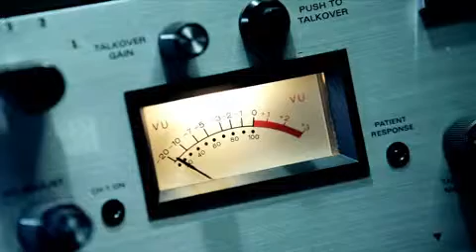Full Black Ops Intro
The other vid has boring stuff